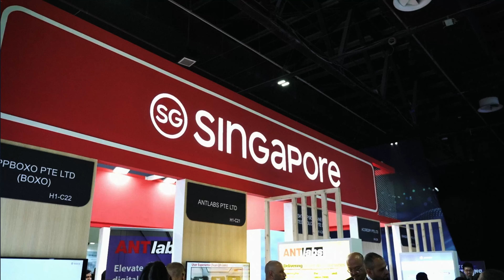ENO Network at GITEX GLOBAL Largest Tech & Startup Show in the World Dubai 2024!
Pioneering Decentralized Communities: ENO Network at GITEX GLOBAL Largest Tech & Startup Show in the World Dubai 2024!

At GITEX Global Dubai 2024, held from October 14-18 in the dynamic city of Dubai, ZEX PR Wire proudly hosted an insightful interview between LAKSHAY GUPTA, Co-host, and José Alberto Fernández Peregrina, Founder & CEO of ENO Network.

In this engaging conversation, José shared the innovative strategies that have propelled ENO Network to the forefront of decentralized community development. The discussion explored ENO Network's unique approach to building decentralized social clubs powered by Web3 technologies.

The dialogue also delved into the rapidly evolving landscape of technology showcased at GITEX Global Dubai 2024, highlighting its role as a premier platform for innovation and collaboration.

About ENO Network
Founded with a mission to revolutionize how communities are built and sustained, ENO Network provides a Web3-enabled platform that empowers decentralized social clubs to create and grow effectively. With a suite of tools that includes tokenization, NFTs, and artificial intelligence, ENO Network enhances user experience, simplifies functionality, and opens up endless possibilities for community development in the digital era.

About GITEX GLOBAL Dubai 2024
GITEX Global Dubai stands as the world’s largest technology exhibition, bringing together leaders, innovators, investors, and decision-makers from over 180 countries.

About ZEX PR WIRE®
ZEX PR Wire® is a global press release distribution SAAS platform that connects businesses with Tier 1, 2, and 3 media outlets worldwide. Offering 99% automation and an intuitive interface, ZEX PR Wire enables marketing and PR teams to execute campaigns seamlessly, delivering comprehensive coverage within 72 hours.

With features like multi-company management, dedicated support, and transparent pricing, ZEX PR Wire is a trusted partner for businesses seeking to amplify their message globally.

📩 For Event Promotions and Partnerships:
Ms. Ritu Kaushik (Corporate Communication and PR Manager)

Mr. Saurabh Singla (Co-Founder and CBO)